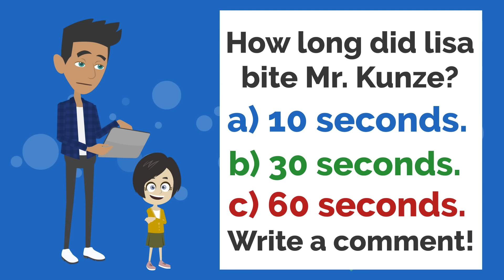What did you do Lisa? | Basic English conversation | Learn English | Like English